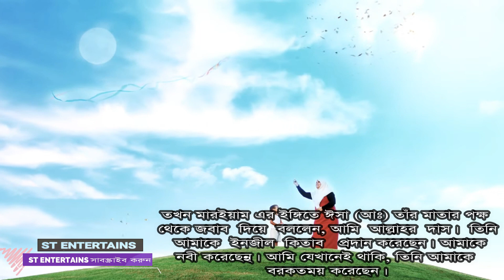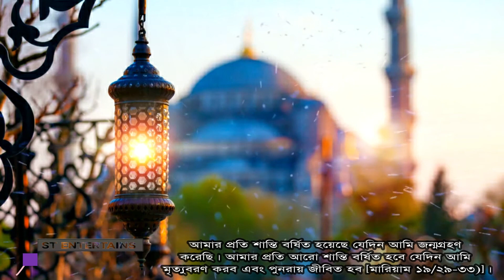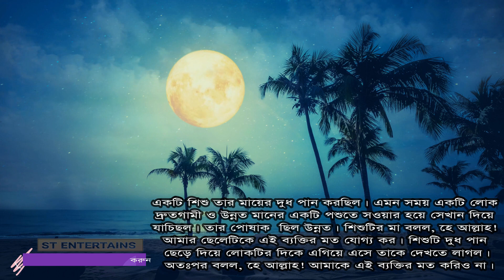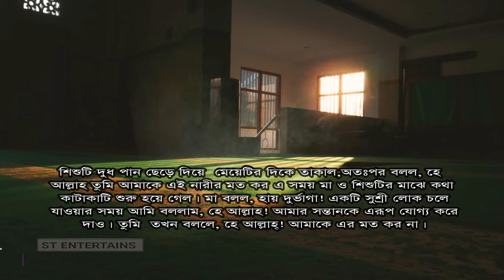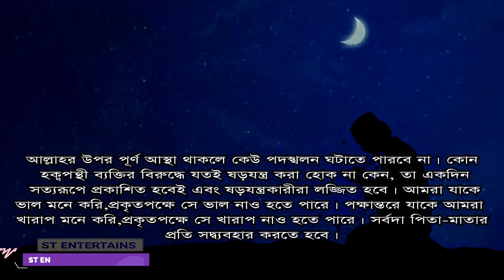দোলনায় কথা বলা তিন শিশু । ST ENTERTAINS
Courtesy :- Background Music, Footage or Picture we used sometimes are Collected .